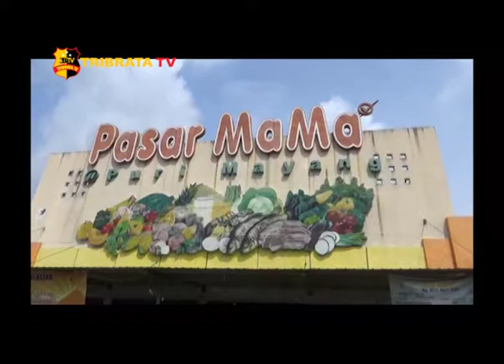OPERASI PASAR POLSEK KOTA BARU